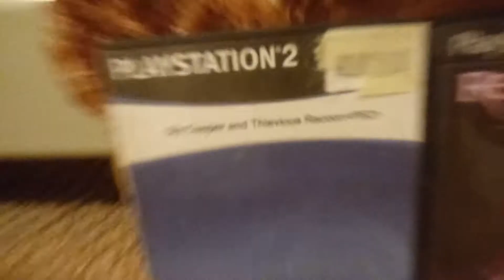Games that i hope will get remastered for the ps4/ps5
I really think resident evil outbreak file 1 and 2 and twisted metal black online play will do very well in 2020 online play, the rest i hope will get a new sequels one day 🎃